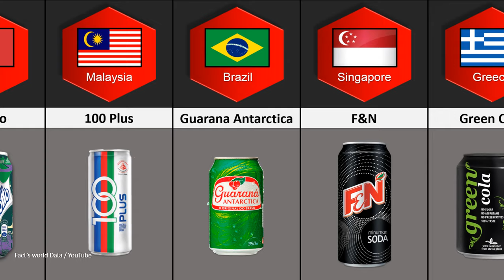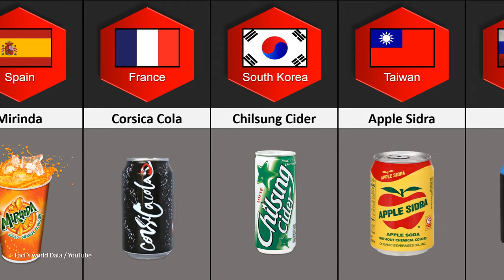Cold Drink From Different Countries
In this video, we're going to share with you a list of Cold Drink From Different Countries .
We hope you enjoy this video as much as we did making it.